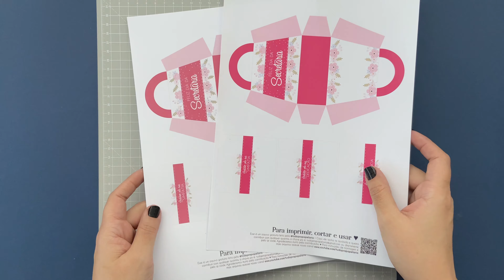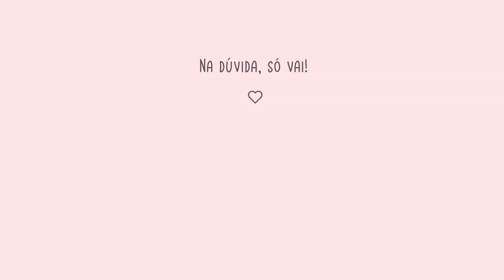BOLSINHA LEMBRANÇA DIA DA SECRETARIA | COMO FAZER?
Oiee! Hoje é dia de fazer uma bolsinha presente super fofo para dar de lembrança no dia da secretária! ♥

O arquivo usado no vídeo está aqui no link abaixo, o molde vem pronto pra imprimir e montar

Apoie o canal e tenha acesso a versões e arquivos exclusivos a partir de R$ 4,99 ♥

💡🌟 Dica: use o campo de busca do blog pra encontrar outros arquivos disponíveis 😃

Base de corte Mimo
Fita banana Mimo
fita dupla face
Tesoura mondial
Cola branca ateliê
Cola pano (equivalente)
furador e aplicador de ilhós
furador (equivalente)

Criação de Arquivo e gravação:
Macbook Air M2
Iphone 15
suporte celular
impressora epson L3250